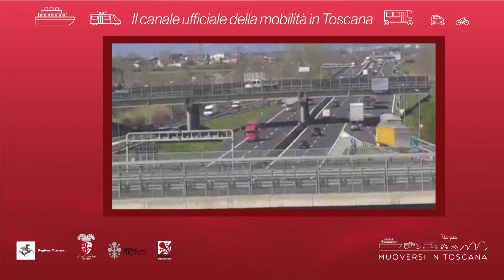Muoversi in Toscana - Edizione delle 10.30 del 20 gennaio 2019